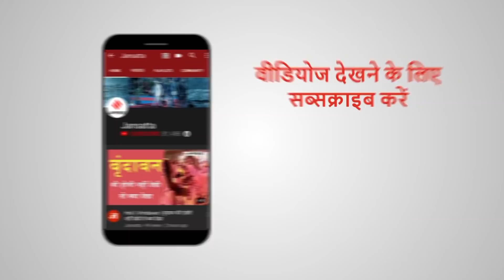Nivar के बाद Burevi Cyclone का नया संकट, दो राज्‍यों में NDRF की टीमें तैनात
Cyclone Burevi Update: दक्षिण पश्चिम बंगाल की खाड़ी पर गहरे दबाव के क्षेत्र ने मजबूत होकर चक्रवाती तूफान 'बुरेवी' (Cyclone Burevi) का रूप ले चुका है। हालही में निवार साइक्लोंन ने साउथ के राज्यों में भारी तबाही मचायी थी।